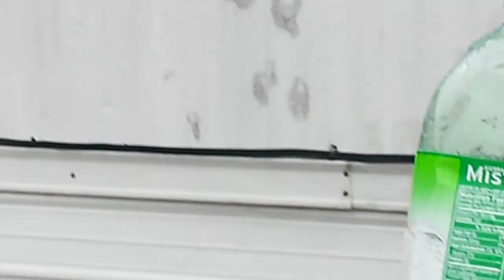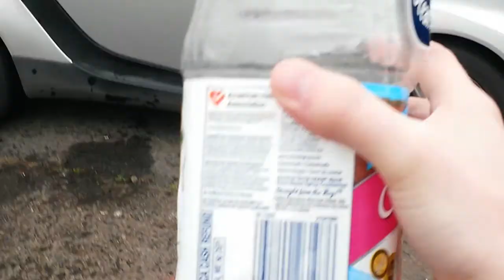ZombieGoBoom's Dragon Cane (Smashing Fun!)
I thank ZombieGoBoom for selling his awesome cane! It worked most of the time, but I think it's just because of us and our stances.

☒ Featuring Channel(s) -